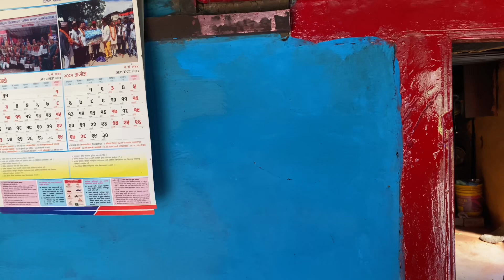Dashainlai welcome garde# Ghar sigarpatar Garde@ happy Dashain